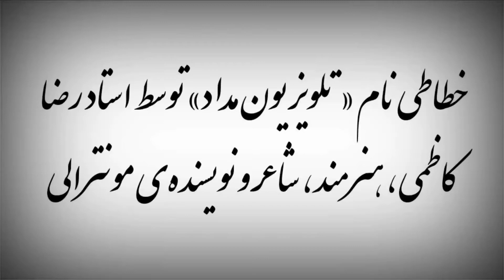خطاطی نام «تلویزیون مداد» توسط استاد رضا کاظمی، هنرمند مونترالی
استاد رضا کاظمی، هنرمند، شاعر و نویسنده‌ی مونترالی، خواهش «مداد» را قبول کرده و نام تلویزیون جدیدا تأسیس ‌شده‌ی مداد را‫ خوش‌نویسی کرده‌اند.

‫این ویدئوی یک دقیقه‌ای را ببینید!

‫با سپاس فراوان از لطف و محبت این هنرمند فرزانه